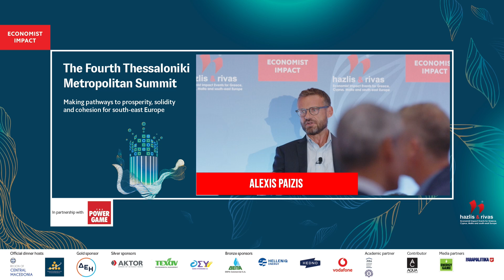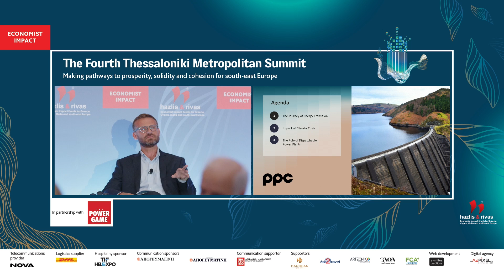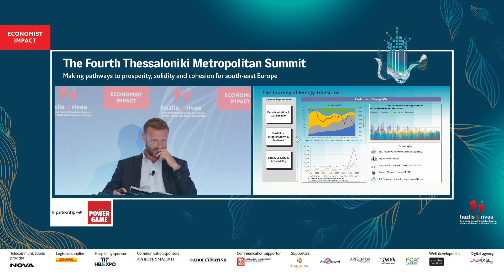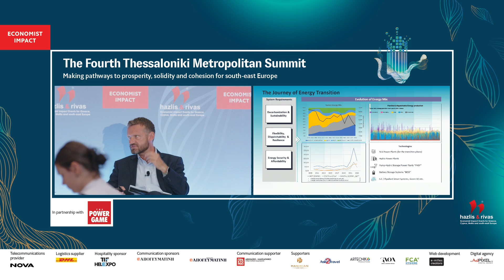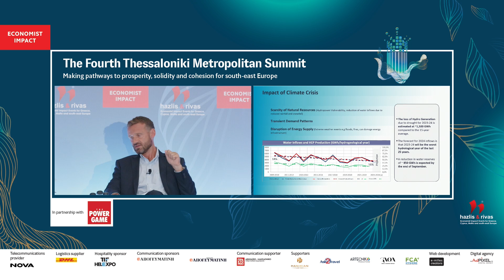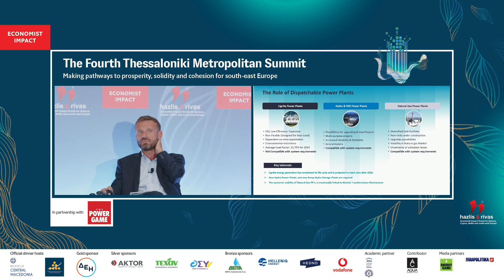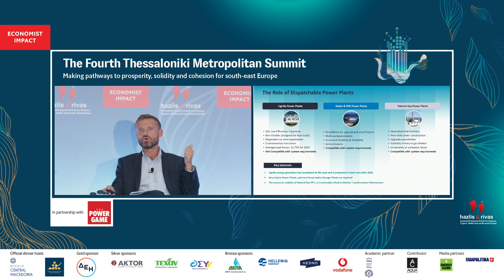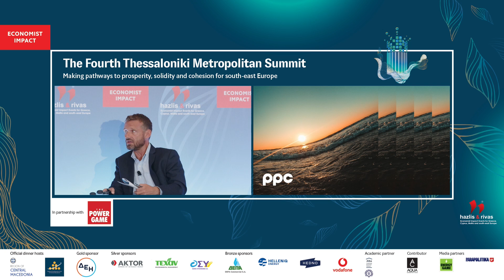Alexios Paizis on NAVIGATING THE ENERGY TRANSITION AMIDST THE CLIMATE CRISIS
Alexios Paizis, deputy CEO, PPC, at the Economist Impact's Fourth Thessaloniki Metropolitan Summit